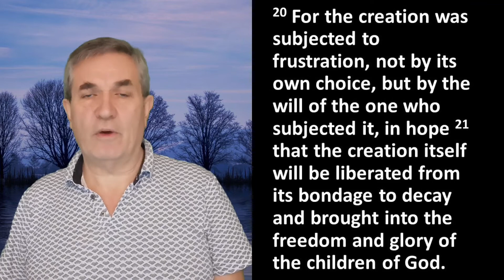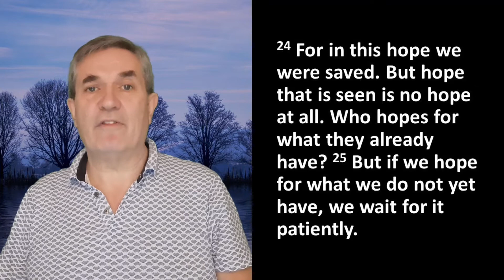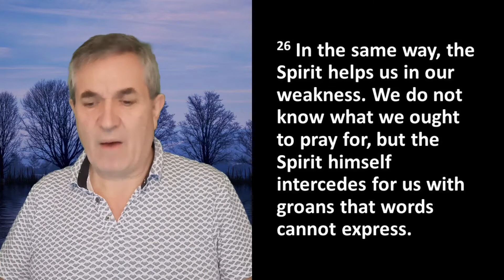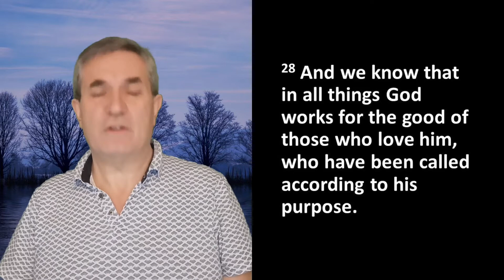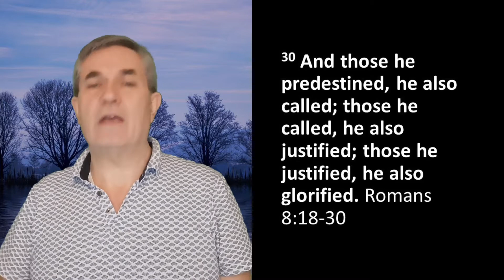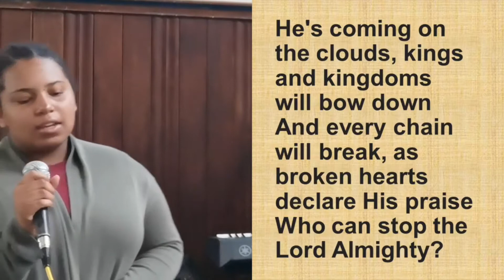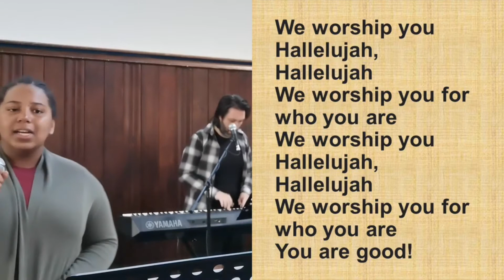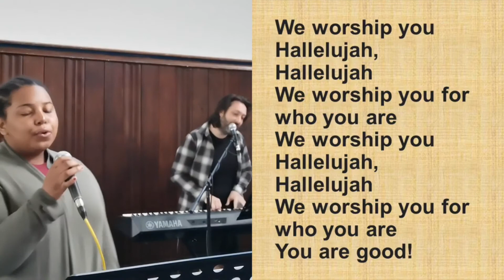Watchnight Service 2021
The Bible encourages us to put our trust in God who is always with us. Tonight we reflect on the year that has passed and pray for faith to move forward with hope into 2022.